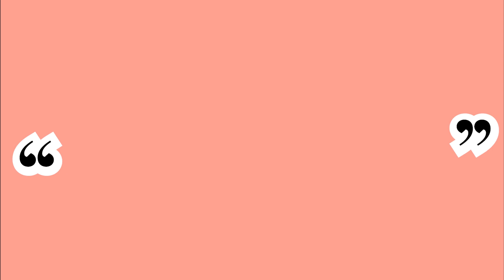AVÈNE | Crème réparatrice protectrice Cicalfate+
Découvrez la Crème réparatrice protectrice Cicalfate+ de Avène, le produit phare du laboratoire qui prend soin de la peau de toute la famille en favorisant la cicatrisation des bobos et irritations du quotidien (coups de soleil, blessures). Cette crème réparatrice a une action purifiante et évite ainsi la prolifération bactérienne en permettant une reconstruction saine de la barrière cutanée. Sa texture onctueuse effet pansement offre une sensation apaisante immédiate. Un indispensable à avoir chez soi !